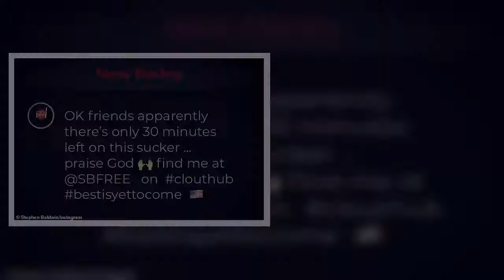Hailey Bieber and gal pal Kendall Jenner mask up to shop at Earthbar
Hailey Bieber reunited with her longtime friend Kendall Jenner in Los Angeles on Monday following her lavish vacation in Hawaii over the weekend.The Stuck With U video vixens currently front Versace's SS/21 campaign for the new 'La Medusa' bags.But the 24-year-old IMG Model and the 25-year-old Society Management Model might not have had any career in front of the cameras had it not been for their famous families.    Hailey and Kendall both made sure to protect themselves and others from the coronavirus pandemic by wearing masks that matched their athleisure attire.The COVID-19 pandemic is spiking nationwide, with over 944K confirmed cases in Los Angeles leading to 12,674 deaths as of Tuesday - according to Johns Hopkins University.  Bieber (born Baldwin) flaunted her taut tummy in a black tank top, grey marbled leggings, and a matching hoodie.The Arizona-raised blonde was also sporting Kanye West's polarizing adidas Yeezy Foam RNNR 'Ararat' shoes, which sold out back in June.     Jenner also bared her belly in black leggings, which she paired with matching fuzzy slippers over socks.The Keeping Up with the Kardashians star even hiked up her sold-out $185 Cherry 'Championship' crew sweatshirt to better expose her tiny waistline.The back of Kendall's purple shirt was emblazoned with Los Angeles World Champions 2020 in honor of the LA Lakers' win on October 11.Jenner - clutching a bottle of Essentia alkaline water - also wore sunglasses and kept her ombré brunette locks down for the outing.    The glamorous gal pals shopped together at healthy supply store Earthbar - which sells smoothies, juices, and vitamins.On Sunday, Hailey's father Stephen Baldwin quoted Donald Trump advisor Kimberly Guilfoyle as he announced his last post on Parler before joining rival platform, CloutHub. The right-wing social networking app was removed by Amazon, Apple, and Google following accusations it was used by the MAGA mob to coordinate the deadly siege of the US Capitol last Wednesday.   The 74-year-old reality star-turned-politician famously fired the 54-year-old Usual Suspects actor off his NBC series The Celebrity Apprentice twice in 2008 and 2013.Meanwhile, Bieber is an outspoken Democrat who endorsed Vermont Senator Bernie Sanders during the 2020 presidential election.The homeschooled millennial's husband of two years - Grammy winner Justin Bieber - Instastoried a snap of them doting on the newborn son of his photographer pal Joe Termini on Tuesday.    Hailey and the 26-year-old pop star - who snorkeled coves in Hawaii together last weekend - originally met at Justin's 2009 concert meet-and-greet.The Changes hitmaker will next compete for four trophies - including best pop vocal album - at the 63rd Annual Grammy Awards, which air March 14 on CBS.Last Friday, Kendall and her family finished filming the 20th (and final) season of KUWTK, and their new multi-year global content deal with Hulu/Star starts streaming in late 2021.